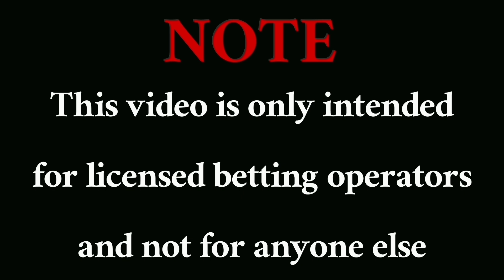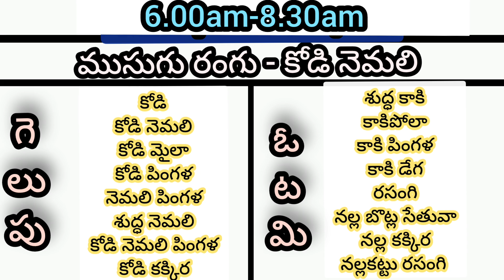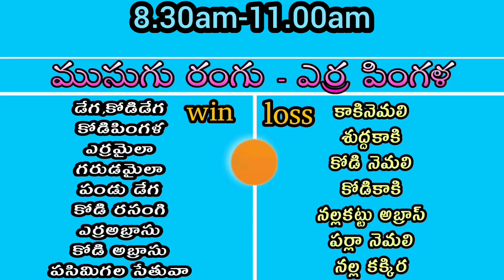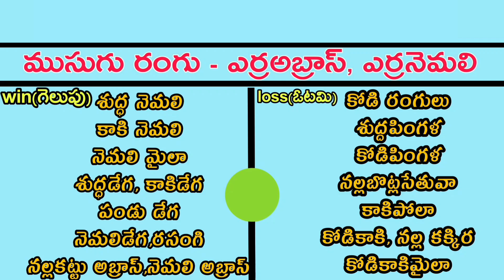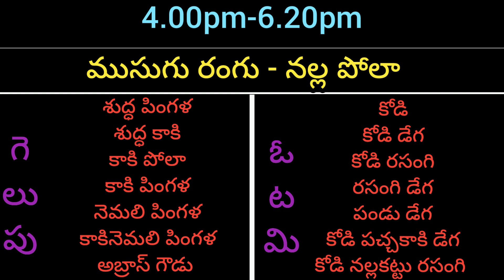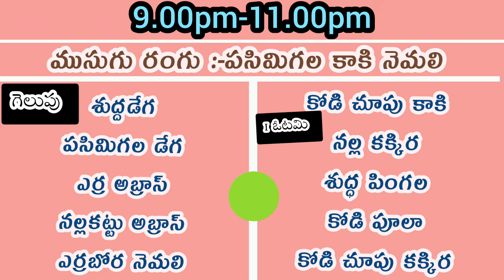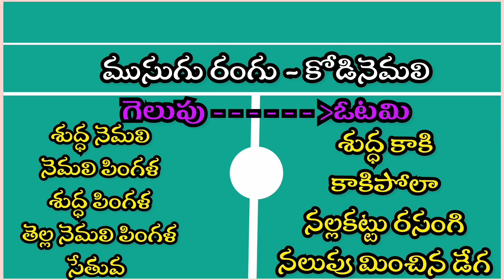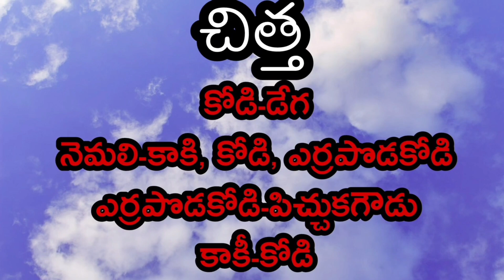14 October 2023 Today winning colour's kukkutasastram#telugu